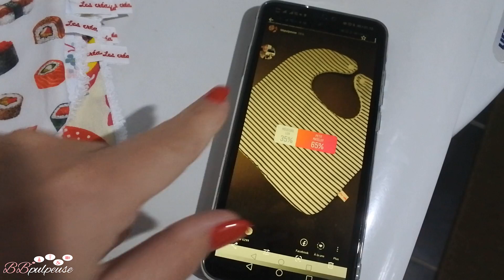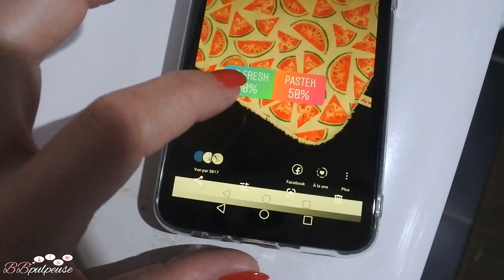[. VLOG .] C'est VOUS qui choisissez ! 😊😊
Explications au sujet des tissus et des noms que je souhaite leur donner ! En effet leur repérage sera d'autant plus facile sur la boutique lors du lancement ! Aria se moque de moi et  une fois Doudou rentré le soir, Go to resto ! Je vous décris toute la panoplie emmenée pour Calie pour ne pas qu'elle s'ennuie ! Et sinon on est allé voir les avions aux abords de l'aéroport de Lyon :)

🔗 LIENS :
→ Peinture propre et et EN PROMO
→ Tableau magique

Ma boutique en ligne “Les Créas de BB” [EN COURS DE RECONSTRUCTION]: vente d'accessoires pour tout-petits 100% fait main

💗 Cagnotte en ligne
Pour prolonger mes objectifs de vie et toujours pouvoir élaborer de nombreux articles faits-main, j’ai mis en place une cagnotte en ligne Merci de votre participation !

         🎁🍴  Croq' Kilos →  Marre des coachings minceur trop chers et trop contraignants ? Le rééquilibrage alimentaire Croq’kilos ne garde que l’essentiel